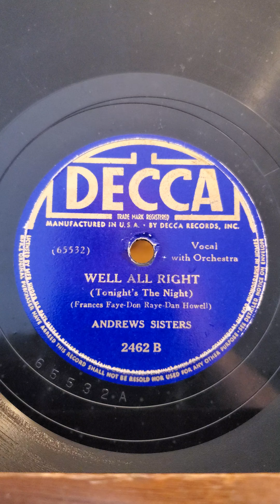Well All Right - Andrews Sisters Decca Records #2462